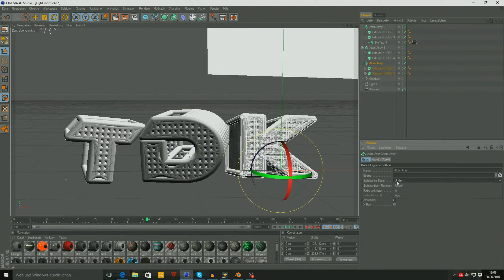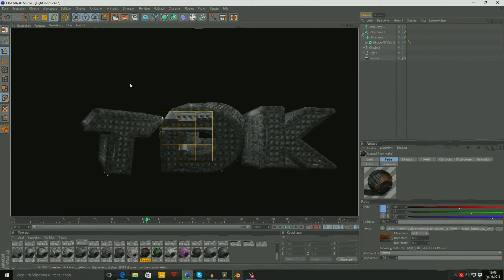FREE BANNER #2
Ihr wollt ein Banner kein Problem, aber bitte MERKEN ich erstelle für jeden Kanal nur ein Banner mit dem Namen des YouTuber´s dem der Kanal gehört.
Zu beachten: Da ich diese Banner for Free mache möchte ich nur eine Verlinkung als Designer in der Beschreibung haben. Jedes Banner ist mit einem  Designer TAK.

1. Name
2. Banner Nummer
3. Download Link folgen